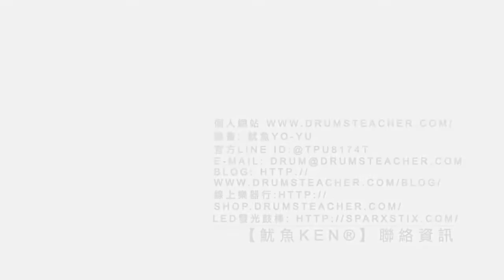【爵士鼓手魷魚kEN®】🥁🎼DrumsTeacher.com™🎶表演.課程 (2019-06🎵爵士鼓學員；幼兒班.學生班.成人班 音樂打擊樂器團體課程) Drum SparxStix